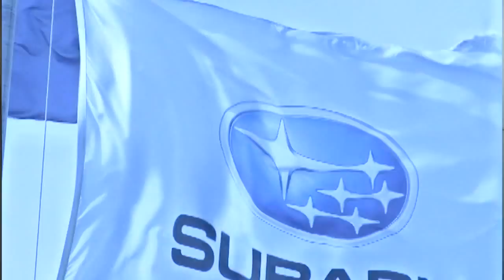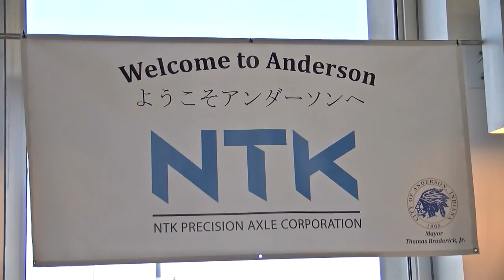Consul-General: Indiana-Japan Ties Getting Stronger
The new Consul-General of Japan in Chicago says Indiana's strong incentive offerings and cooperation from economic leaders are keys to continued strong relations with the Asian nation. Naoki Ito, who represents Indiana and nine other Midwestern states, says there are currently about 280 Japanese companies operating in Indiana, supporting around 58,000 jobs.